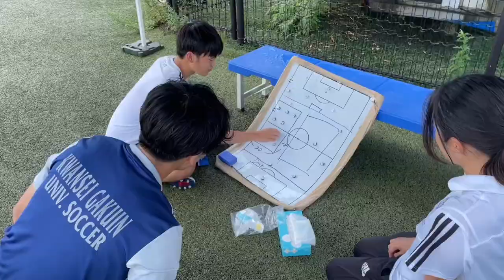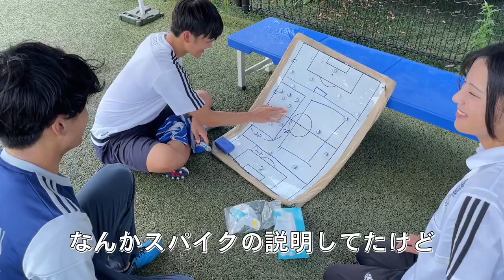【vlog】学生監督をしている2人に密着してみた！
「関西学院大学体育会サッカー部公式チャンネル」

今回の動画は学生監督をしている2人の密着動画です！
関学サッカー部C2チームは代々コンダクターという役割をしている学生が監督の立場になり活動しています。
そこで今回はそんな学生監督2人の活動風景に密着してみました。
普段選手たちも知らないようなリアルな話し合いの様子も撮影しているので、ぜひ最後までご覧ください！！

外部リンク先